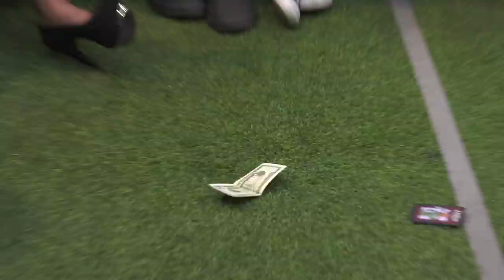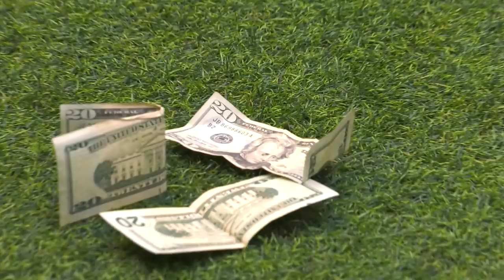Who Do I Choose? | Mafia | Roles Hidden | ft. Timothy DeLaGhetto, Gina Darling & Steve Greene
After our April Fools Mafia ... let's play a real game!

🎲 Game Rules ♟

Cast:

Tiff
Bart
Nikki
Casey
Josh
Julia
Joe
Nadeem
Antoine
Steve
Gina
Timothy
Brandon